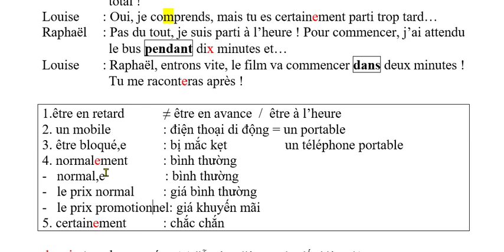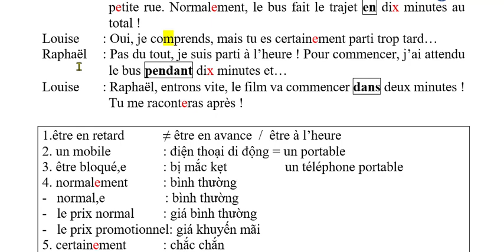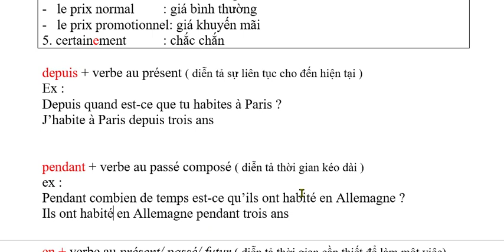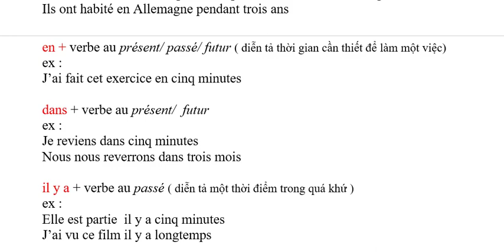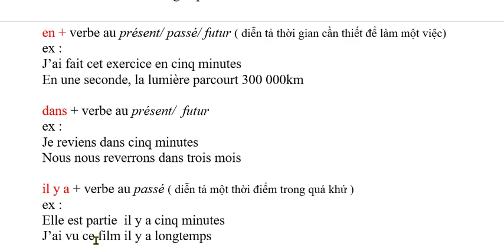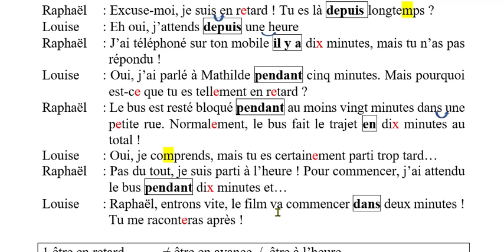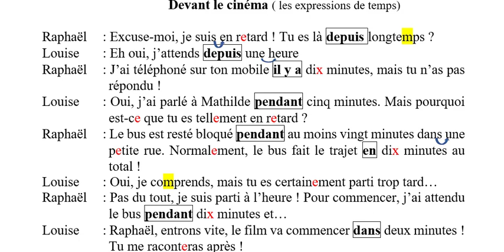Bài 462 - Tập Đọc Tiếng Pháp - DEVANT LE CINÉMA Hẹn nhau trước rạp xi nê